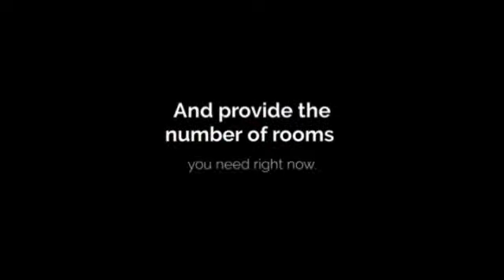Portable Log Cabins Rent To Own rent-to-own-tiny-house/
Choose the best from our rent to own finished cabins near me

Deals in .

Rent to own finished cabins near me
Finished portable cabins rent to own texas
Finished portable cabins rent to own near me
Log cabins for sale near me
Lake cabins for sale near me
Mobile cabins for sale near me
Cabin shells for sale near my area
Portable hunting cabins near my location
Rent to own carports near my area
Rent-to-own for sheds
Barns for sale near me
Carports for sale near me
Gazebos for sale near me
Playhouses for sale near me

You can select a wood, metal, or plastic material for your cabin. Builders provide several color options, which make it fun to select your rent to own finished cabins near me. You can match the color to the design or theme of your cabin. Rent to own finished cabins is best option to buy for your industrial storage as they are very affordable and well furnished.